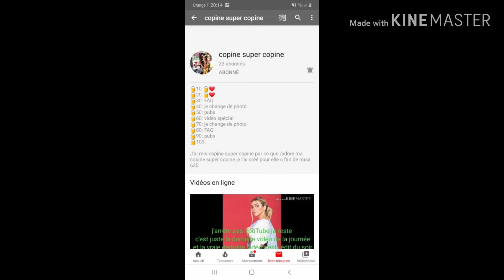Pub pour copine super copine